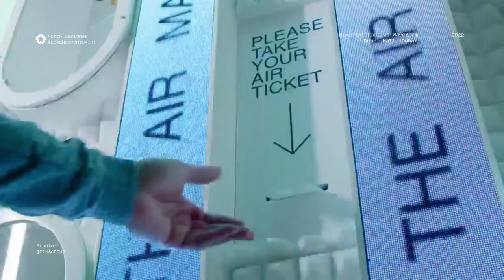NIKE Air Max Day • Notch Interactive Installation (2022)